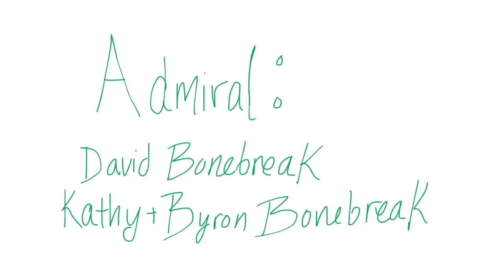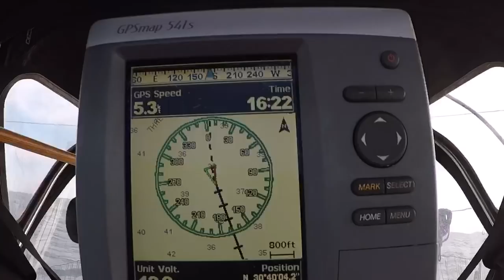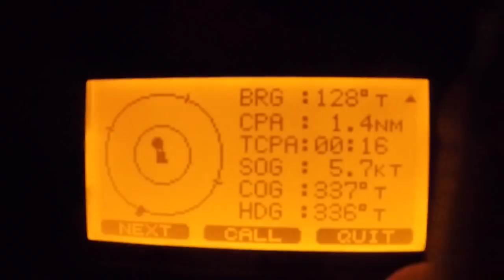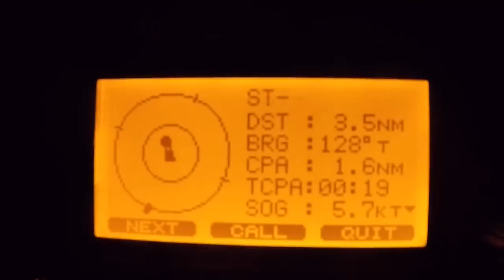Further South We Go! | Sailing Wisdom Ep 104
We spend a bit more time in Fernandina and are joined by our friends, Jessica and Ryan before setting back out to the ocean for the journey further south towards Miami. Herby explains the importance and convenience of AIS.